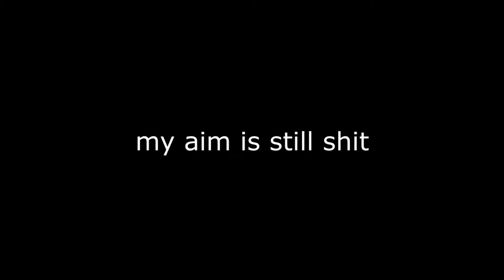Hypixel Ranked Skywars Montage [0-800 rating]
might go for diamond but ranked skywars gay